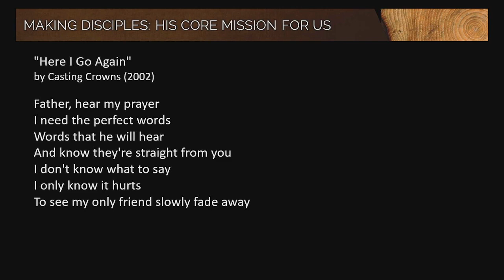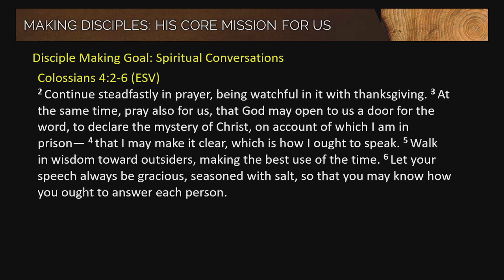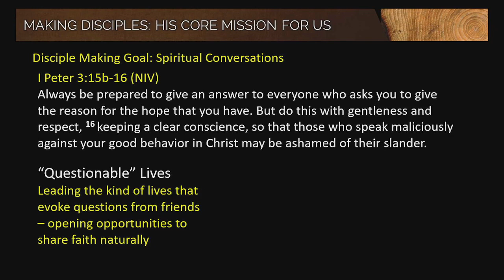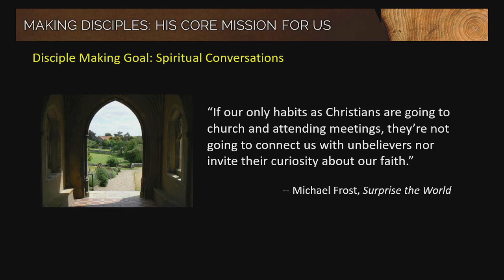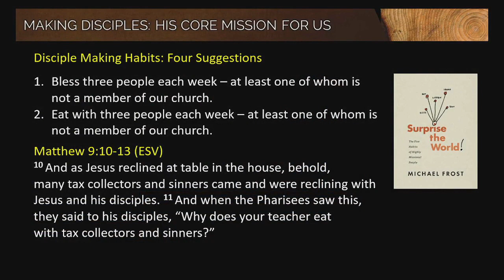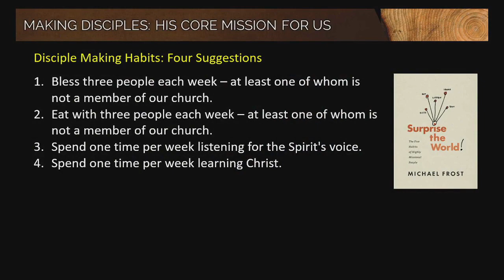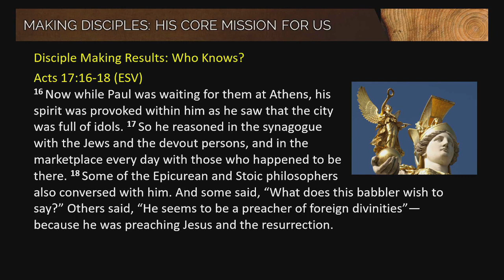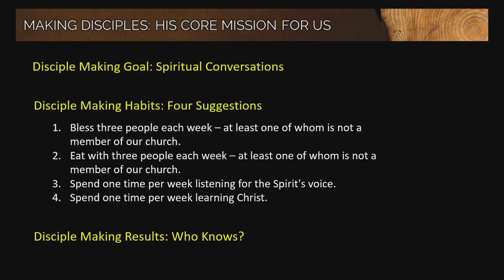Making Disciples #6: Goals, Habits, Results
Disciple making comes down to spiritual conversations.